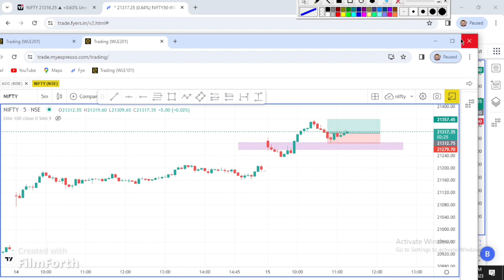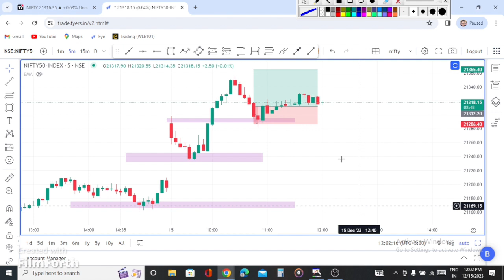Option Trading Nifty50 @Assamese Trader|| Share Market Trading Assamese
assamese trader
assamese trader interview
Assamese traders
Assamese stock trader
what is stock market in Assamese
Assamese stock market
Assam share market
Zerodha trading tutorial in Assamese
Zerodha app kaise use kare asomiyat
 # zerodha stop loss kaise lagaye in Assamese
assam ka trader
assam stock trader
option chain analysis assamese
swing trading in assames
option trading in assamese
share market basics for beginners in assamese
stock market for beginners in assamese
Option trading assamese
stock market assamese
share market assam
bharat option assamese
stock market assamese news
share market course in assamese
option trading assamese
option trading assam